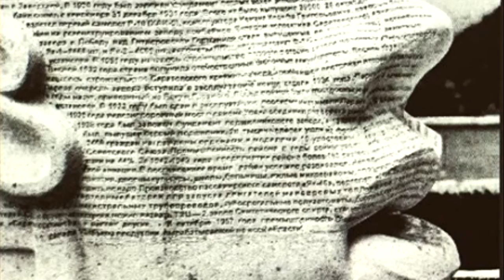"Эротическое"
Проект аудио-визуальной поэзии "За Зеркалом". Стихи - Сергей Тененбаум ©, рисунки - Андрей Мушта ©.